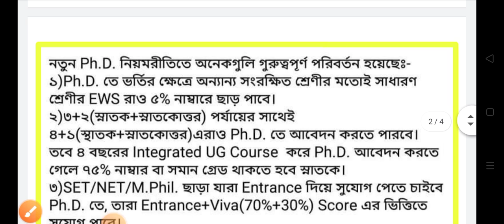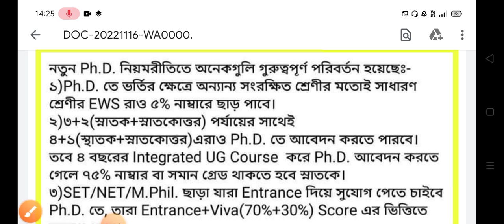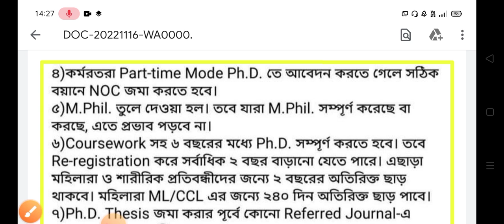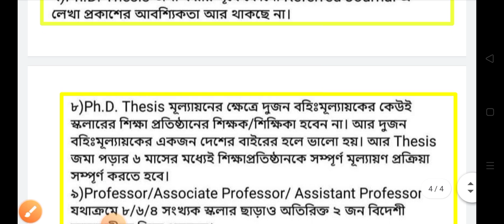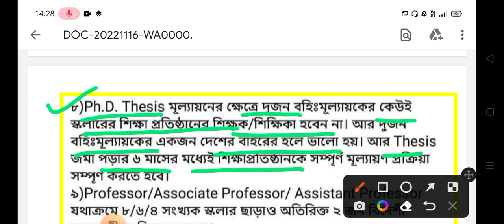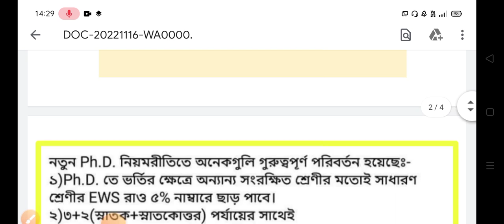New PhD Rule Update. পিএইচডি নিয়ম নীতিতে বড়সড় পরিবর্তন ‌।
নতুন পিএইচডির নীতি
উচ্চশিক্ষায় পিএইচডির নীতি
কিভাবে পিএইচডি করব
পিএইচডি করার নতুন নিয়ম
পিএইচডি কোথায় আবেদন করব
পিএইচডি করতে চাই
পিএইচডি কিভাবে করব
ইউজিসির নতুন নীতি
ইউজিসির পিএইচডির নতুন নীতি
ইউজিসির নতুন নীতি
উচ্চশিক্ষায় বড় পরিবর্তন
উচ্চশিক্ষার নতুন নীতি
নতুন phd নিয়ম নীতি

new regulation of PHD
new PhD regulation
how to apply for PHD
want to be a PhD scholar
how to PHD apply
apply for PHD
conditions for PHD
new regulation of PHD and its apply
how to apply for PhD degree
UGC new update for PHD
UGC new update
changes the rule of PHD
new PhD regulation